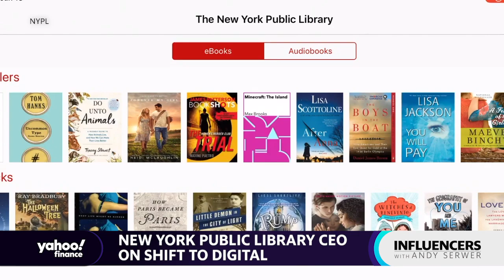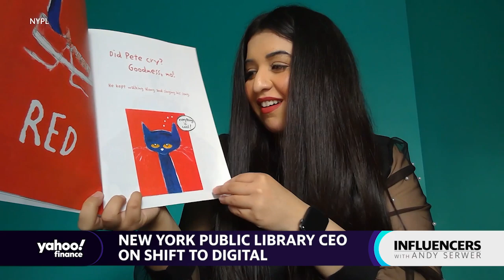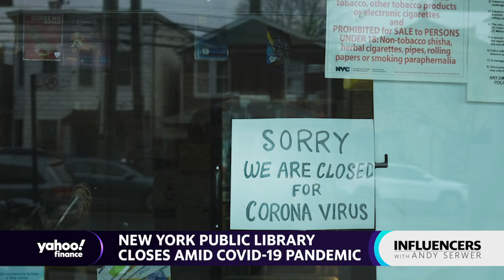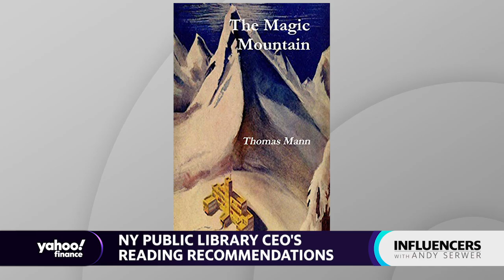Coronavirus leads to NY Public Library showcasing massive digital library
To reduce the spread of novel coronavirus, Americans may continue social distancing for many more months — but such precautions could last even longer for books kept at the nation’s libraries, said Tony Marx, the chief executive of the New York Public Library, the largest public library system in the U.S.

Concerned that the disease can survive on surfaces like paper and transmit from one book borrower to the next, libraries once they reopen may impose a quarantine period on books that lasts as long as scientists determine the coronavirus can survive on the materials, said Marx, whose library system serves more than 17 million people each year.

“We may need to quarantine our books for that long to make sure that we're not passing germs from one person to another,” Marx says. “That's something that you know, the experts in the world of libraries and science — they're going to have to tell us.”

“How long can the virus live on paper or any other element of a book?” Marx asks, positing that library systems may eventually turn to the Institute of Museum and Library Services, a federal agency, for an answer to the question.

‘This is a new world’
So far, concerns about transmission of the disease via paper have focused on the delivery of packages, mail, and the newspaper. There are no documented instances of the coronavirus being transmitted by packages or the newspaper, The New York Times reported last Friday. However, a study published in the New England Journal of Medicine, in March, found the coronavirus can live as long as three days on hard metal surfaces and plastic and up to 24 hours on cardboard.

A study in the journal Clinical Infectious Diseases, in 2005, examined the virus caused by SARS, a different coronavirus, finding that various concentrations of the virus dissipated on paper in anywhere from five minutes to 24 hours.

Overall, the pandemic presents libraries with formidable new challenges, Marx said, which will cause the New York Public Library to likely reopen “gradually,” so he and other officials can observe what happens at initial locations.

“This is a new world,” he says. “I don't think we could open all of our facilities, nor do I think we should instantly. Let's open a few. Let's learn and see how it goes.”

The New York Public Library has continued to make its more than 300,000 e-book collection available to members, Marx said. In the first week following the closure of the New York Public library in mid-March, checkouts of e-books spiked 700%, he added, noting that the checkouts had “leveled since then.”

“We need to keep adding to the books in the collection,” Marx says. “This crisis is an opportunity for us to do more.”

Marx made the remarks during a conversation that aired in an episode of Yahoo Finance’s “Influencers with Andy Serwer,” a weekly interview series with leaders in business, politics, and entertainment.

In 2011, Marx took over as the CEO of the New York Public Library. Before that, he served as the president of Amherst College and a professor of political science at Columbia University.

As kids remain cooped up at home eager to go out and workers affected by the economic impact seek to use the library’s services, some people will urge the library system to open quickly, Marx predicted.

“We'll be under some pressure I imagine to open and we'll be working with the city and being very mindful of public safety,” he says.

Marx is “experiencing a greater sense of uncertainty than I think I've ever felt in my life on a macro scale,” he adds. “That's just very hard — my God, New Yorkers, we’re used to being totally in control.”